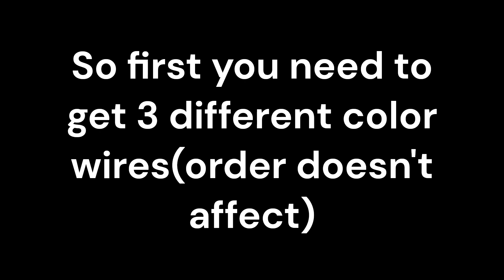[Roblox RB Battles 3] How to get the RB Battles Challenge badge in Piggy